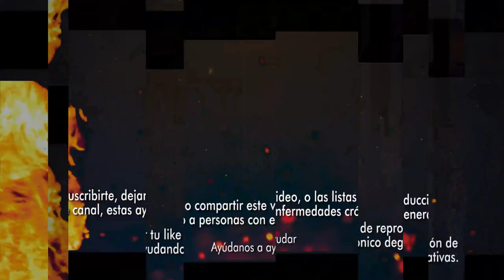"Cada día se parecen más al PRI de antes": Ebrard a Morena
• "Cada día se parecen más al PRI de antes": Ebrard a Morena. Marcelo Ebrard anunció que no asistirá al conteo de las boletas de la encuesta en el WTC programado con las otras "corcholatas" de Morena luego de que denunciara inconsistencias y el uso de la policía en contra de su equipo de colaboradores. “Aunque no lo puedan creer, usaron a la policía para impedir que nuestra representación pudiera estar en el conteo de las boletas que hemos estado revisando toda la noche, toda la tarde. El evento está programado para la tarde de este miércoles 6 de septiembre, en el que se tiene planeado dar a conocer al ganador o ganadora del proceso interno. Ebrard acusó que se uso la fuerza pública para impedir el acceso de sus representantes.. “Aunque ustedes no lo puedan creer, usaron a la policía, hace unos momentitos, para impedir que nuestra representación pudiera estar en el conteo de las boletas que hemos estado revisando toda la tarde, toda la noche y hasta este momento”,dijo. De acuerdo con Ebrard, la medida es contra ‘Malú’ Micher, Jimena Escobedo, el diputado Manuel Reyes “y otros compañeros que estaban ahí”.. “Cada día se parecen más al PRI de antes”, agregó el aspirante presidencial.